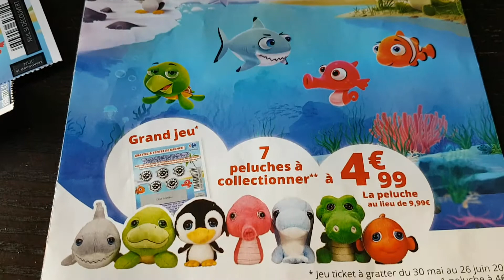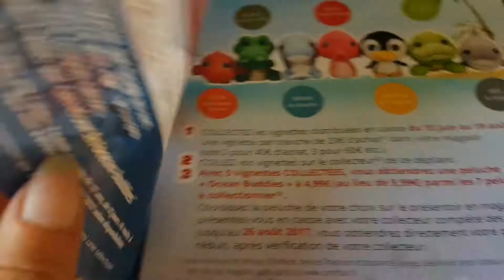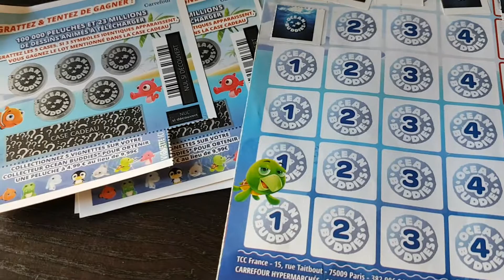Carrefour Ocean Buddies : concours, peluches et films à collectionner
Jusqu'au 26 août 2017, Carrefour propose l'opération Ocean Buddies. A chaque tranche de 30 € en caisse, on vous remet une carte à gratter avec une vignette détachable. Les vignettes servent à acheter moins cher des peluches et les lots des cartes sont des films gratuits à télécharger et des peluches. On obtient aussi un code pour le concours : une semaine à l'Ile Maurice à gagner par semaine !